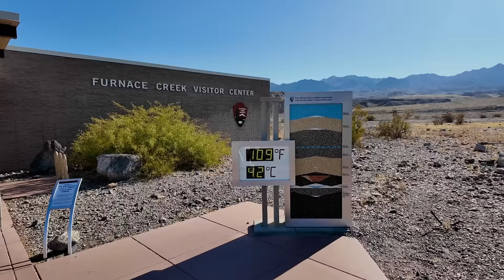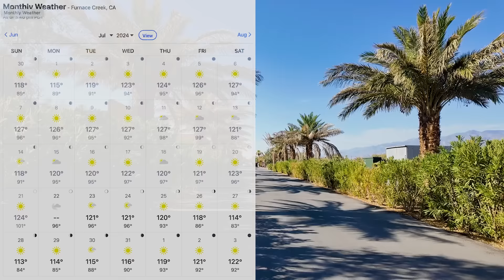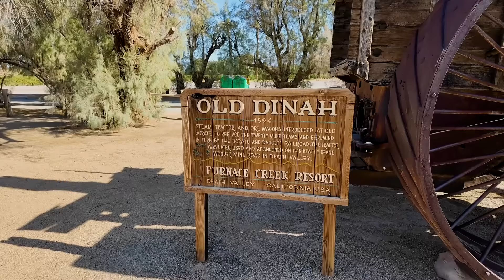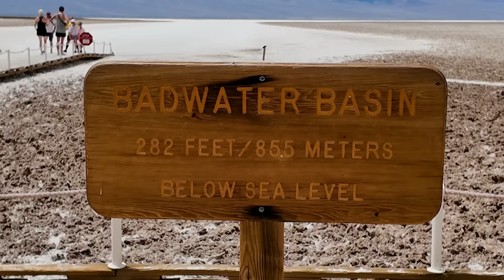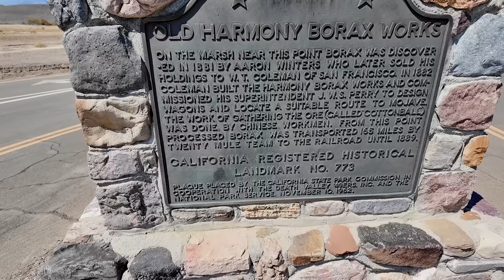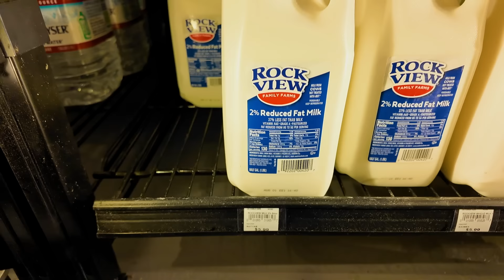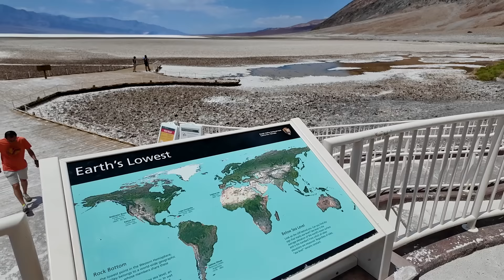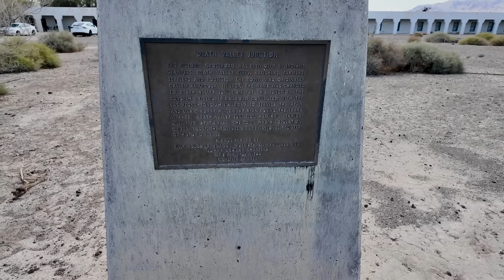FURNACE CREEK - The Hottest Town On Earth - Why Do 136 People Live Here?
I visited the Hottest Place in the World, which is also the Hottest, Driest, Lowest Elevation Town in the United States, chatted with some locals & tourists, and experienced highest recorded temperature of 2024 in America.

Furnace Creek, a remote small town in Eastern California is a beautiful resort town in Death Valley National Park which also holds the record as the Hottest Town on Earth, with an average July high temperature of 126°F. It recorded not only highest ever recorded temperature of 134°F on July 10, 1913, but is also the only place which has multiple verified temperatures OVER 130°F.

What is life really like in Inyo County and Death Valley National Park? And why do 300 to 600 residents choose to live in one of the most inhospitable regions of the world? Join me on this epic road trip to find out.